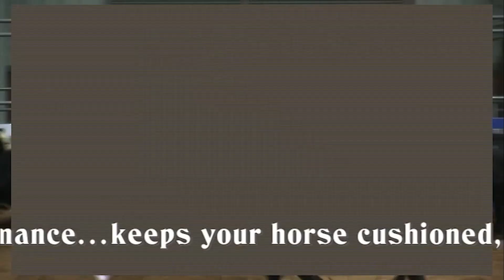2019 SWRHA Futurity - Dany Tremblay